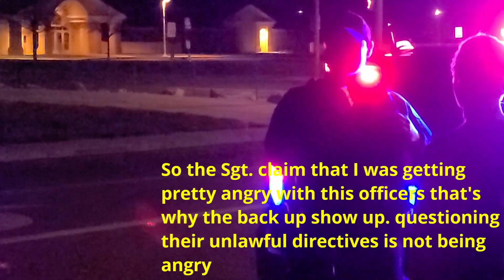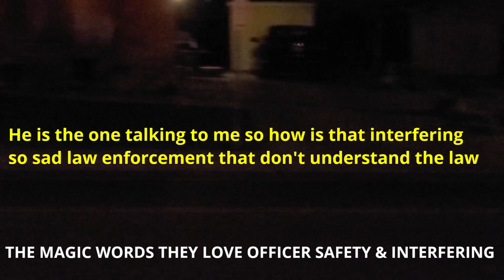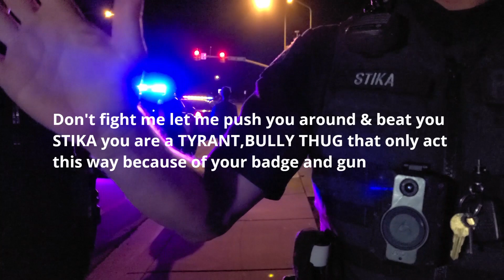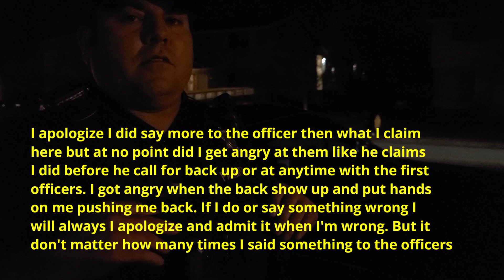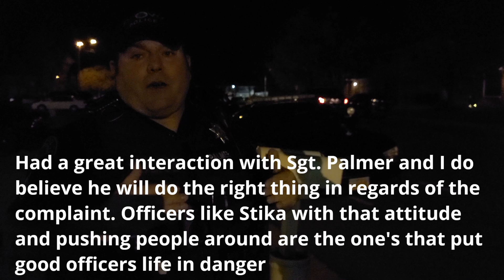Provo UT Police Assault TYRANT Officer Jake Stika